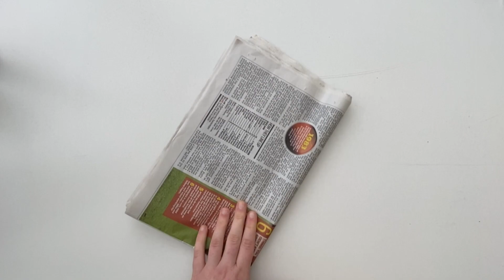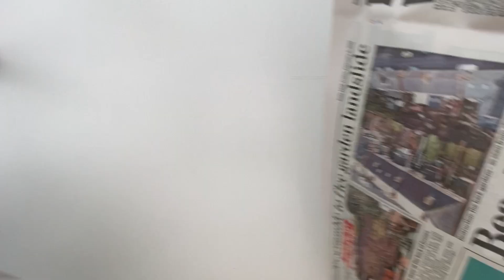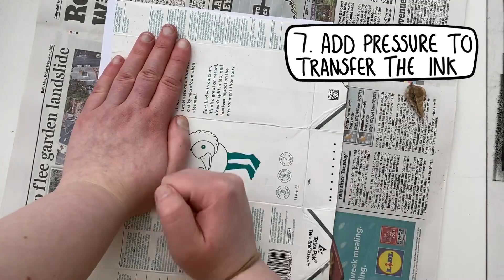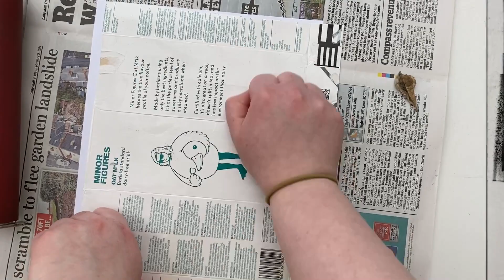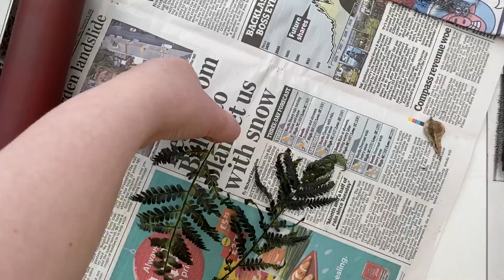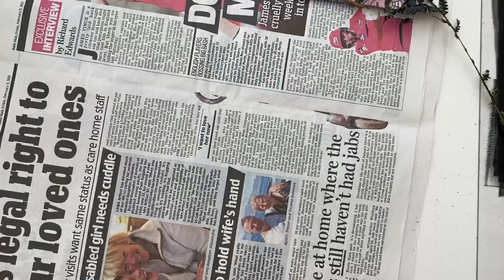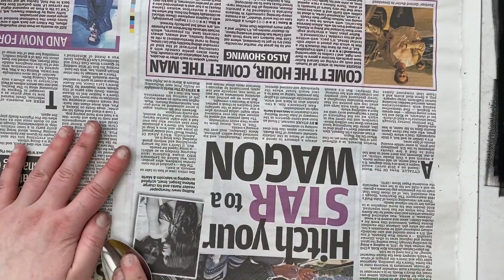Printmaking at Home - Botanical Monoprinting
Hey Everyone!
Today's video is quite a fun, experimental one. Botanical printmaking is a great method for printmaking, as well as collecting natural textures that can be used for the background for art pieces, or used as part of a collage. With spring just around the corner, you'll also have much more choice when foraging for plants to use with this method - just make sure you're not taking plants from private property or your grandparents favourite flowers. This method is also great for reportage, to document specific locations or the changing seasons.

Similar to most printmaking methods that you can do at home, the technique is quite experimental, so the key is to just have little expectation of an outcome and have fun :)

List of stuff you’ll need-

-Tetra Pak Carton (milk or fruit juice carton)
- Printmaking ink (oil or waterbased)
- Ink Roller
- Paper (Preferably thin, I use printer paper)
-Newspaper / Scrap Paper
- Inking Plate (not essential)
-Scissors
-Foraged Plants

The only specialist piece of equipment used in this tutorial is a relief ink roller, although you could be resourceful and find an alternative way to roll out your ink/paint. If you wish to purchase your own ink roller (they can be quite reasonably priced) I’ve listed some links below where you can purchase one-
Amazon- you’re likely to find similar supplies on here but it’s recommended to buy from specialist art suppliers
You can also use these sites to purchase relief inks. If you do, please buy water-based inks, as they will be easier to clean up and are less likely to stain surfaces.

Video info-

Filming - indie illo
Editing - indie illo

Kota The Friend x Smino Type Beat ''Cigarette''
Year: 2020
Artist Type:  Kota The Friend Smino
Genre: trap
Producer: Kiyoto